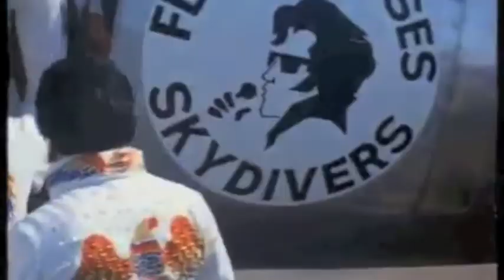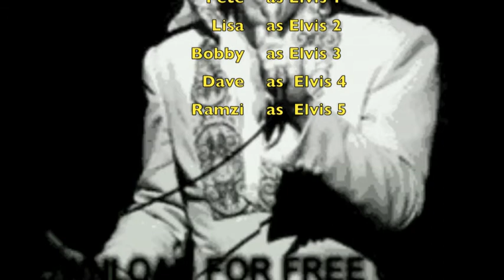Scranton Elvis's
Flying Elvis's - Scranton Chapter